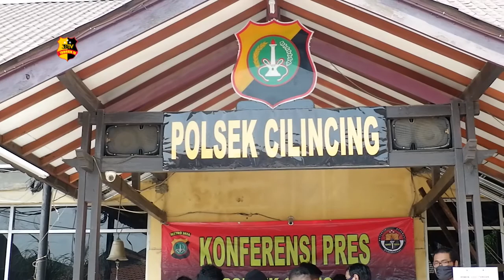AKIBAT GEBER MOTOR DI JALAN, SEORANG PRIA MEREGANG NYAWA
Polsek Cilincing, Polres Metro Jakarta Utara berhasil menangkap 4 dari 6 pelaku pengeroyokan yang berujung pada tewasnya korban dengan inisial MT lantaran korban menggeber kendaraannya di depan para pelaku.

Kapolsek Cilincing, Kompol Imam Tulus Budiono mengatakan kronologis kejadian tersebut berawal dari korban yang melintas menggunakan sepeda motor berknalpot bising di depan para pelaku. Setelah ditegur oleh para pelaku, korban menggeber kendaraannya untuk membeli minuman keras.

Para pelaku yang tidak terima dengan kelakuan korban, kemudian membuntuti korban menggunakan 3 buah sepeda motor. Setelah korban sampai di tempat tongkrongannya para pelaku langsung mengeroyok korban menggunakan senjata tajam yang mereka bawa.

Korban tewas dengan luka bacok menembus lambung dan paru-parunya

Terhadap keempat pelaku diancam dengan pasal 170 ayat 2 dan pasal 358 ayat 2 Junto pasal 55 ayat 1 KUHP dengan ancaman pidana maksimal 12 tahun penjara.